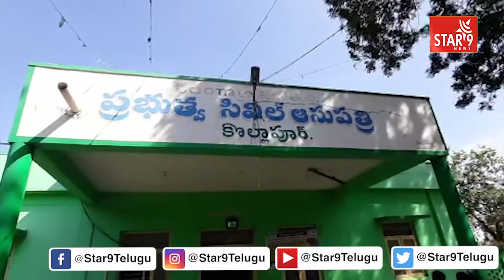నాగర్ కర్నూల్ జిల్లాలో ఇరువురి మధ్య స్థల వివాదం మహిళ మృతి | NagarKarnul | Star9 News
నాగర్ కర్నూల్ జిల్లాలో ఇరువురి మధ్య స్థల వివాదం మహిళ మృతి | NagarKarnul | Star9 News || Voice Of Truth